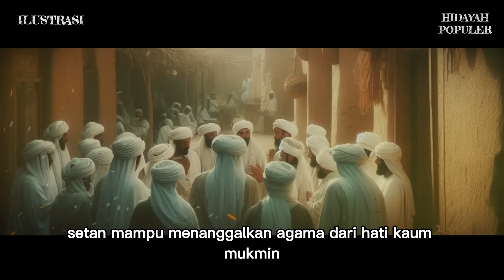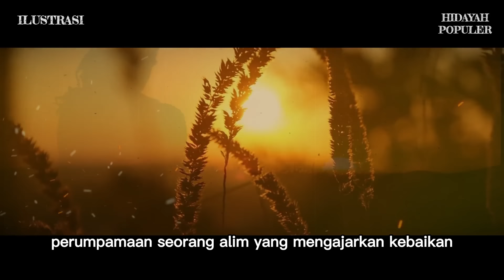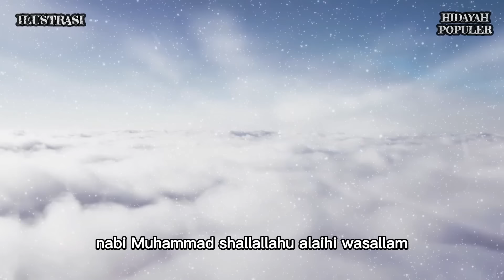Saya Baru Tau !! Ternyata RASULULLAH Lebih Takut Ulama Akhir zaman dari Pada Dajjal !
SUMBER:
CATATAN : BEBERAPA GAMBAR & VIDEO HANYALAH ILUSTRASI

Hidayah Populer channel Islami yang belajar seputar :
• Cerita Islami
• Sejarah Islam
• Nasihat Islam

Matersuwun,
Wassalamu'alaikum Sobat